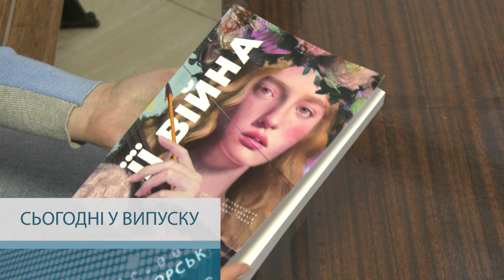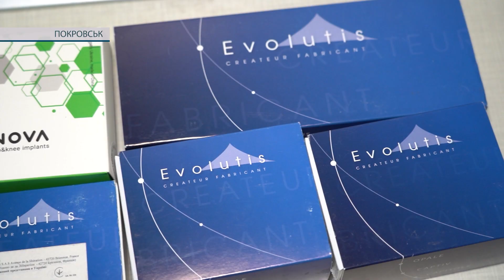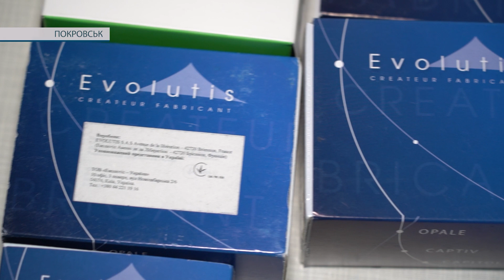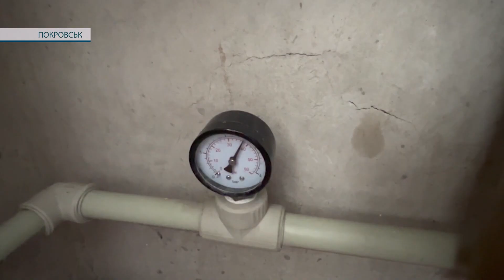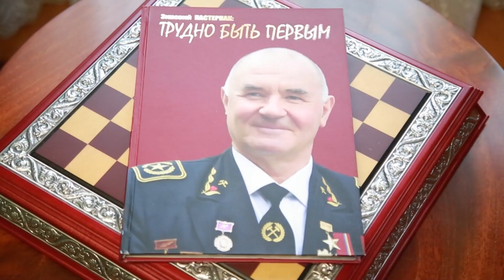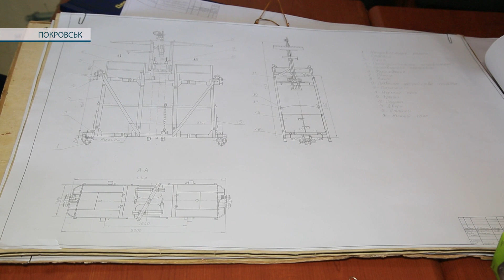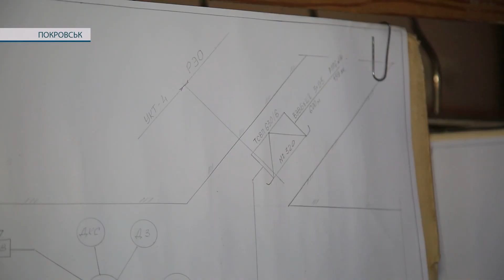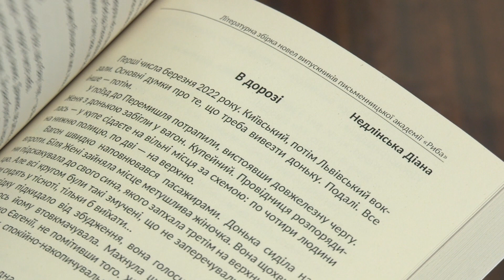Час новин 22.02.2024